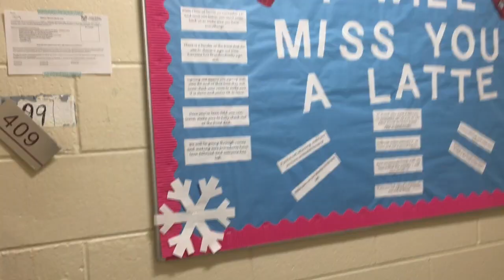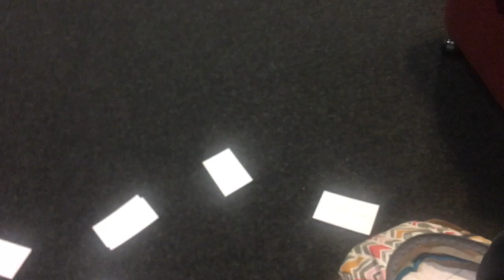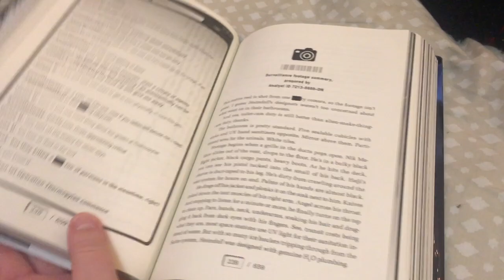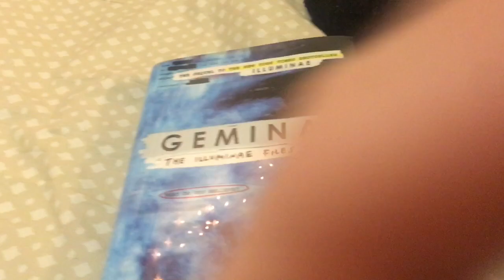Are finals over yet? / v2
Vlog number 2! Last week of first semester sophomore year before I go abroad. Still trying to get used to this whole vlogging thing.